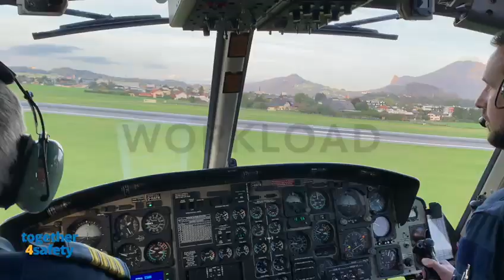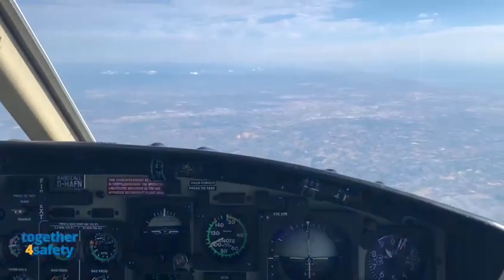Decision Making Single Pilot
In this latest video with Mona Seeburger we cover the topic of Decision Making.